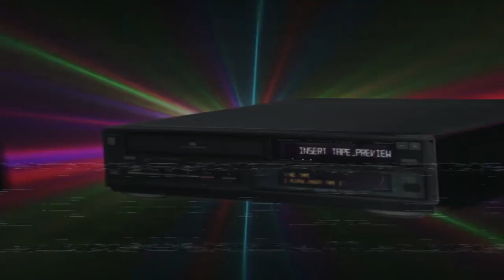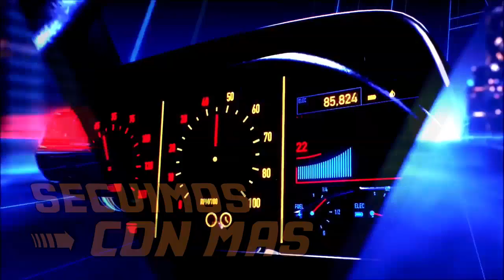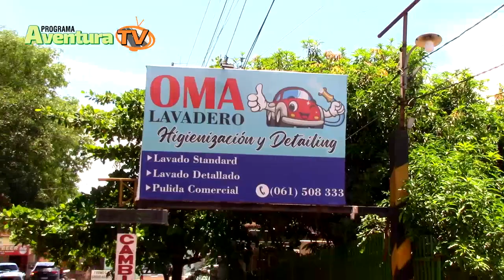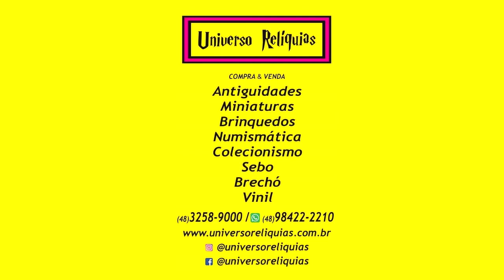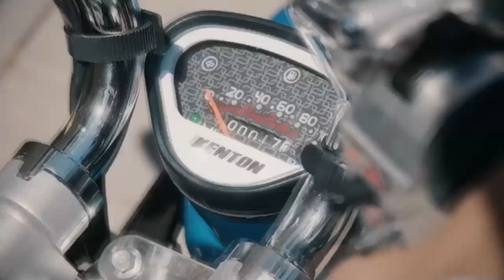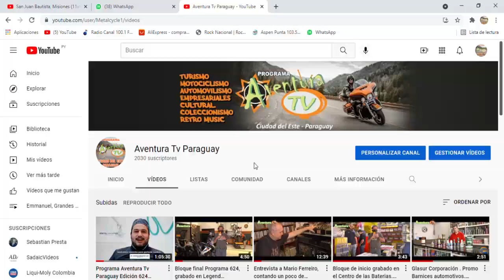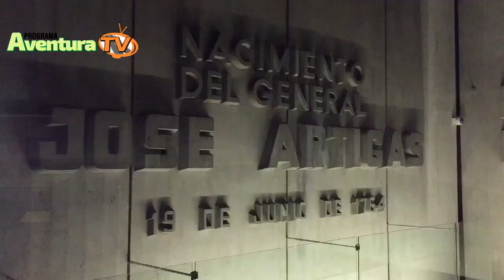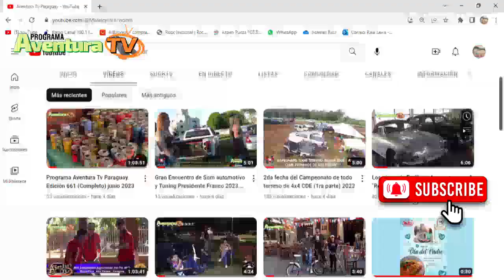Programa Aventura Tv Paraguay edición 666 (Completo) Agosto 2023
Temporada 16
Canal 47 Tigo Star (gente positiva) UPE TV
Lunes y jueves 21hr Py.
Canal 15 Santa Rita Visión
canal 16 Red Interior
Santa Rita Alto Paraná Paraguay